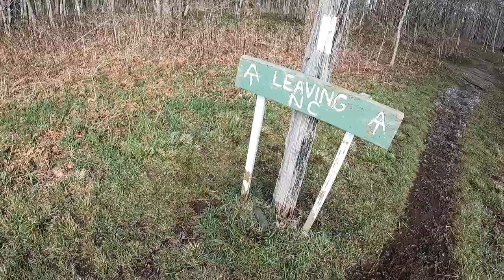Appalachian Trail - Hiking On The Trail - 19E to Sam’s Gap